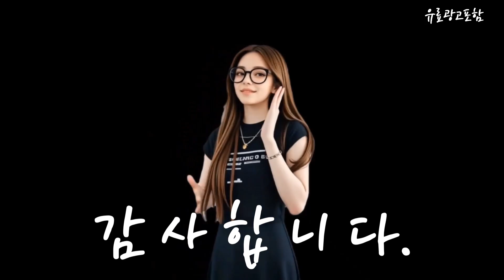흰색집전화기 Top10!! 요즘 인기있는 흰색집전화기 구매 가격 평점 후기 비교 총정리!!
❤️❤️❤️ 요즘 인기있는 흰색집전화기 구매 가격 평점 후기 비교 총정리해 보았어요!! ❤️❤️❤️"

[00:06]
10위. iTEK 발신자 표시 유선 전화기 GND-100(화이트) [14,900원]

[00:11]
9위. 성윤 빅버튼 유선 전화기 SY-526 [15,740원]

[00:17]
8위. 오빌 3국선 유선 전화기 화이트 HP-335 [55,060원]

[00:23]
7위. 오빌 2국선 유선 전화기 화이트 OID-230 [43,150원]

[00:28]
6위. 듀크 스탠드 빅버튼 유선전화기 SG-360 [20,250원]

[00:34]
5위. #[23년형] 발신자표시 사무실 업소 가정용 유선전화기 300_화이트 [20,130원]

[00:40]
4위. iTEK 강력벨 발신자 표시 유선 전화기 GND-700(화이트) [17,800원]

[00:45]
3위. 코러스 이어셋 겸용 발신자번호표시 유선 전화기 DT-3360(화이트) [20,360원]

[00:51]
2위. iTEK 발신자 표시 유선 전화기 GND-600(화이트) [20,400원]

[00:57]
1위. 모토로라 디지털 유무선 전화기 SC-250A [110,400원]